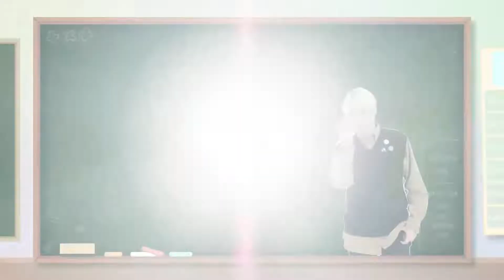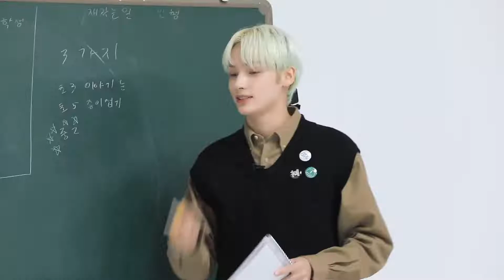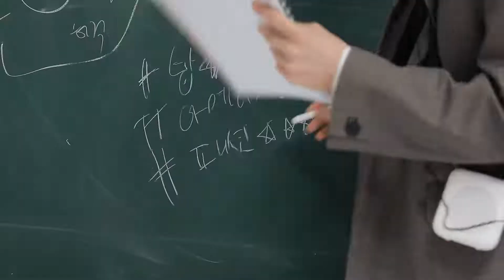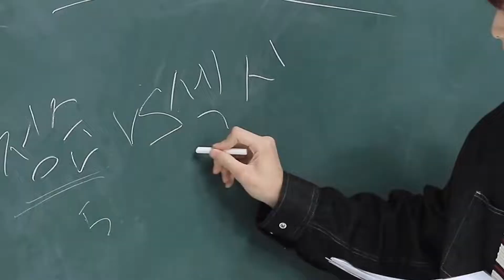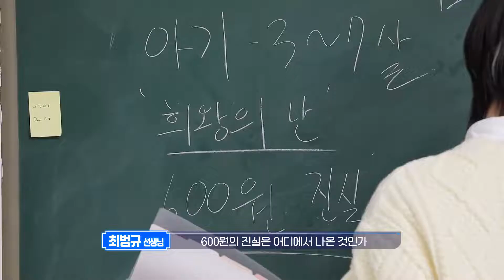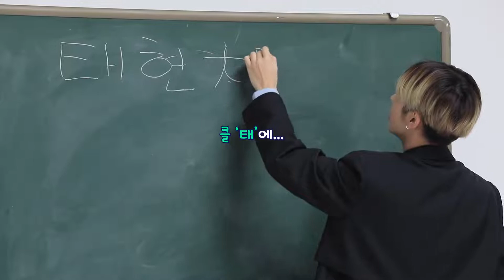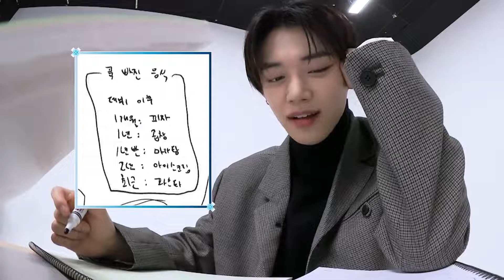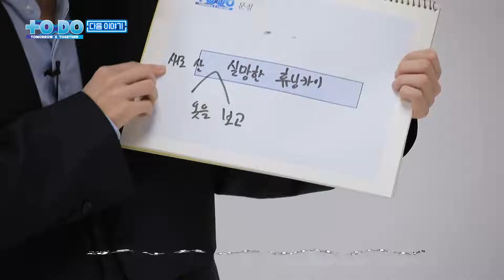[SUB INDO] TO DO X TOMORROW X TOGETHER - EP.61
[INDO SUB] TO DO X TOMORROW X TOGETHER - EP.61

Full video can not be monetized due to copyright of HYBE.  If there are ads in this video, the income will go completely to HYBE